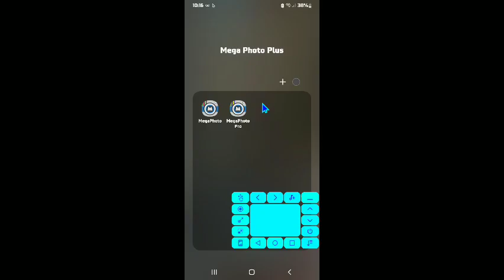How to Add More Images On Mega Photo Plus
Some Effect Need it